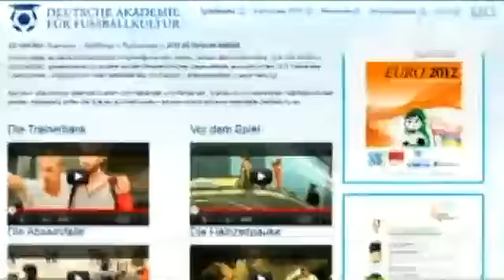مارتين إيمرلنغ وأفلامه القصيرة: | يوروماكس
يهوى الألماني مارتين إيمرلنغ الذي عمل محررا رياضيا عمل افلام حول لاعبي كرة القدم والمدربين أثناء اللعب أو التدريب. ويقوم بنشرها على الإنترنت.